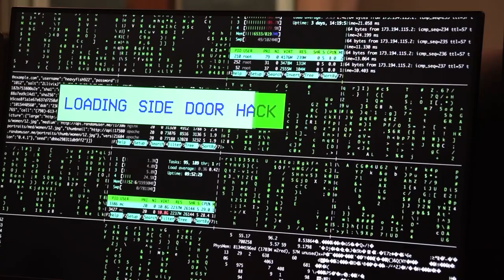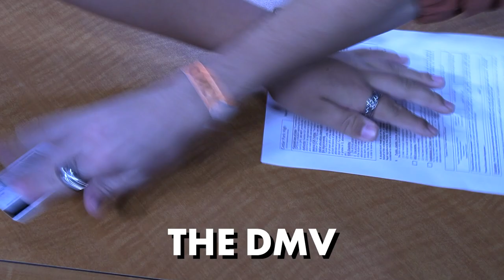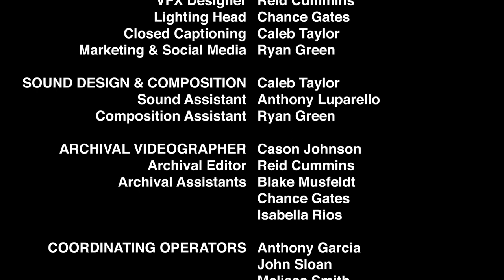Verified | 2023 UIL Film State Semifinalist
A peculiar group of High Schoolers band together to participate in the heist of the century.

Directed by Ryan Green, Anthony Luparello & Caleb Taylor
Starring Benjamin McDanald, Cayden Bartolo, Michael Zolidis and Ryan Rios
Conceptualized by Jack Polishook
Original Score by Caleb Taylor